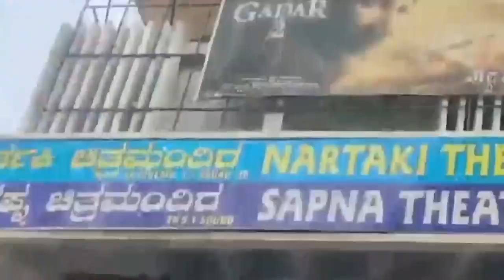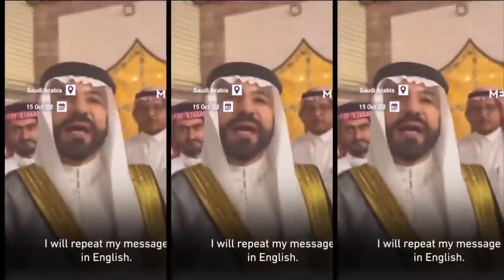Gadar 2 film dekhne Dubai se aaye ladka ladkiyan#gadar